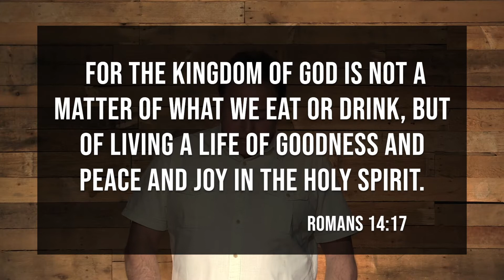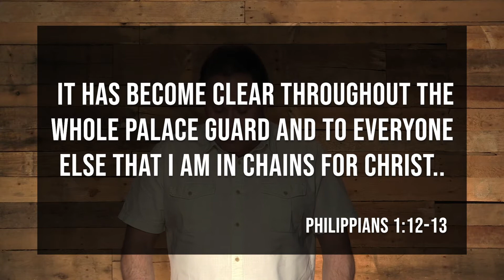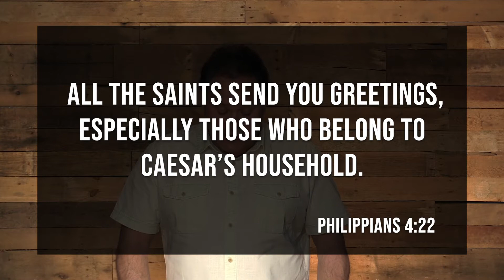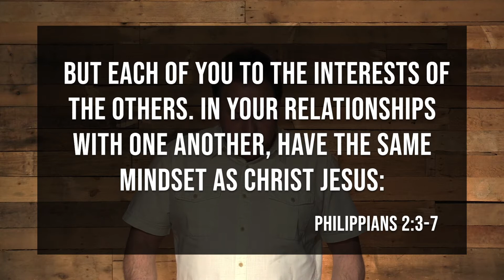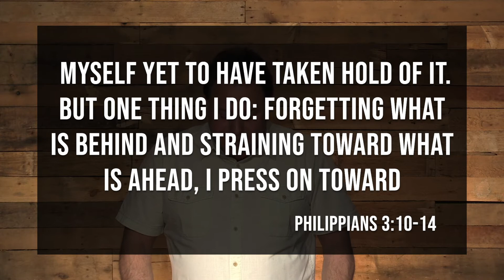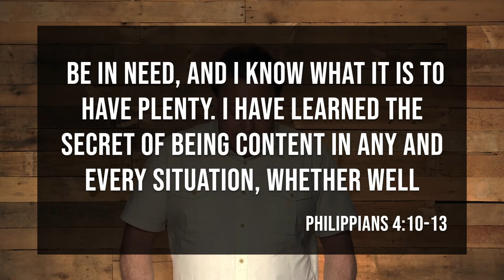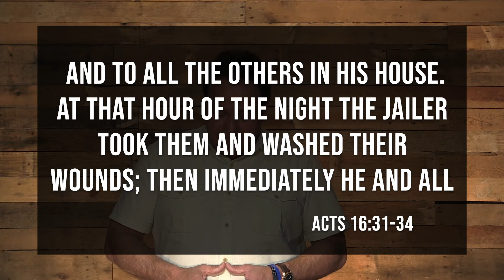Sermon 4 19 20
DISCUSSION AND REFLECTION
What time in your life would you say was the most joyful? What were the contributing factors to your joy?

Paul refused to dwell on the negative aspects of things. How does one develop this habit?

Putting others first seems counterintuitive to pursuing personal joy. Why does it work? Why is it so hard to put the needs and interests of others above one’s own?

How do the people in your family best receive love?
Gifts
Service
Words
Touch
Quality time

How can we get religious people to understand that right standing with God doesn’t depend on what they do, but rather on what Christ has done on their behalf?

What are the greatest challenges that you’re facing today?

Are you a contented person?

How much are your moods dependent on your circumstances?

Prayer: Lord, I realize that I am often guilty of desiring my will more than yours. As a result, I get frustrated when things don’t go according to my plans. Teach me the art of surrendering to your bigger purposes. Show me how to experience triumph even in times of trouble. Amen.